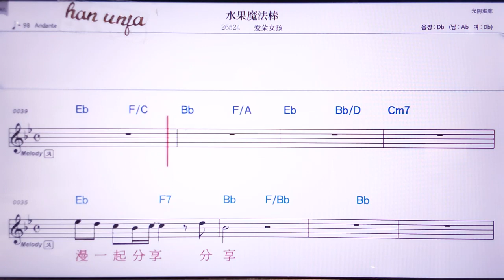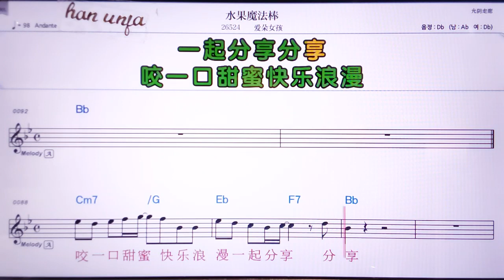💖수위궈워피쌍/아이둬뒤하이 👍MR,노래방, 악보, 코드,Karaoke With Sheet Music